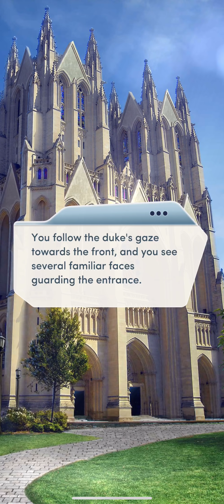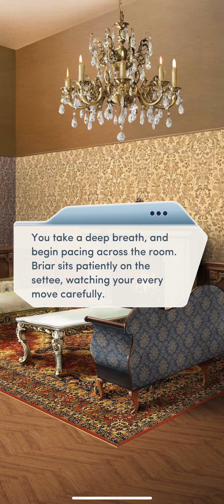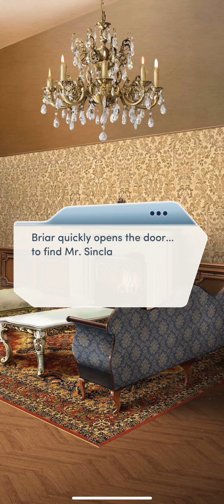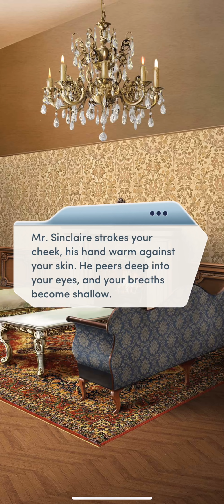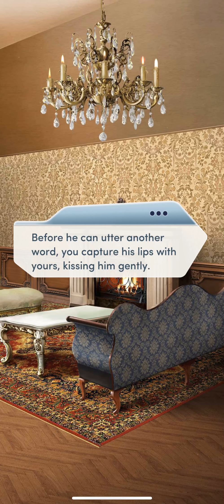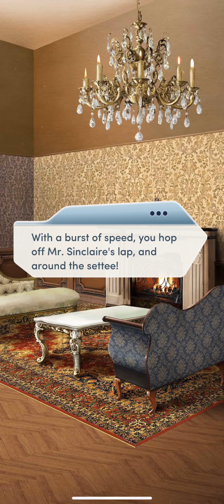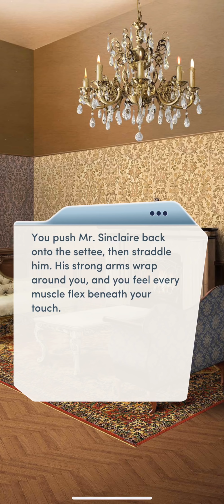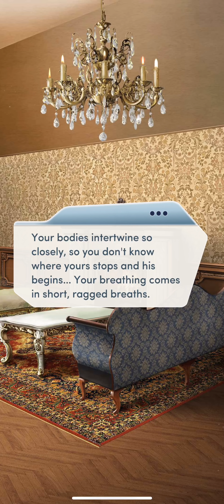DOIN' IT 🔥BEFORE THE WEDDING 💋😱Ch15(1/2). Desire and Decorum 2 || Choices (All Diamonds)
It's court or be courted when you learn you're one of the most eligible heiresses in England! Does true love await you at the grand Edgewater Estate?